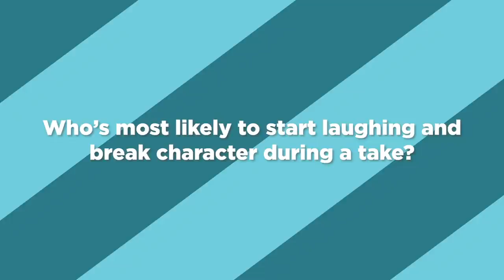The "Dear Evan Hansen" Cast Plays Who's Who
To celebrate the release of “Dear Evan Hansen,” Ben Platt, Kaitlyn Dever, Amandla Stenberg, Nik Dodani, and Colton Ryan joined us for a delightful game of Who’s Who. So, who’s most likely to break out into song? Who’s the biggest musical theater geek? And who’s reaaaallly the best at giving relationship advice? Watch to find out!

MUSIC
SFX Provided By AudioBlocks

EXTERNAL CREDITS
Nik Dodani

Colton Ryan

Amandla Stenberg

Kaitlyn Dever

Ben Platt